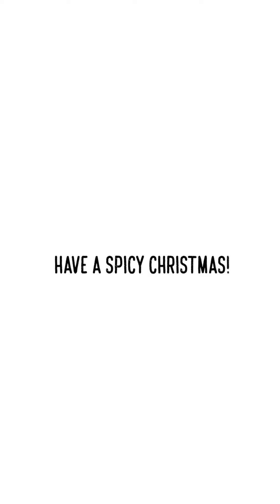Photoshoot with Calico Beans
This time behind the scenes with the Spice Girls. For a pair of wild Calico Beans (I recently learned there is such a thing as calico beans!), they did a great job staying in one spot together. Nutmeg is a natural poser. Cinnamon is so sassy; she gives me the 'eyes' and head tilt. I love it. 😁